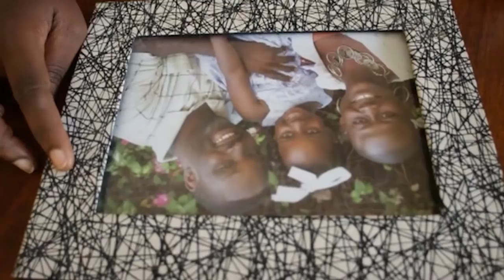INFO PACIFIC 3 JUILLET 2019 présenté par Jean Fouchard DANGER - 7H (Journal Français)